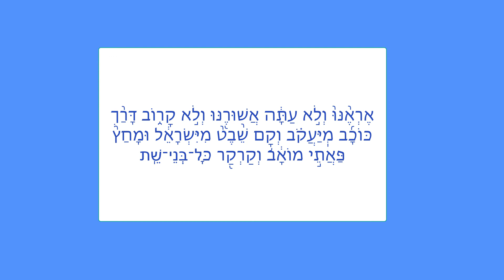XXIII, 4d : פרדס רימונים Portique des Valeurs des Dénominations/שער ערכי הכינוים [lettre ד]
Sommaire:
00:00 - דעת
13:47 - דר
21:19 - דרום
26:25 - דרור
27:35 - דרכים